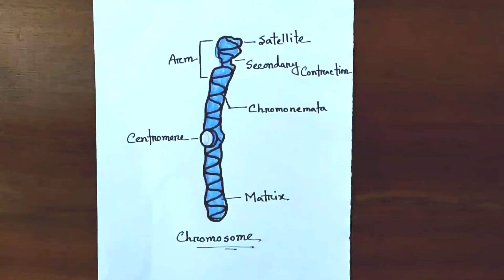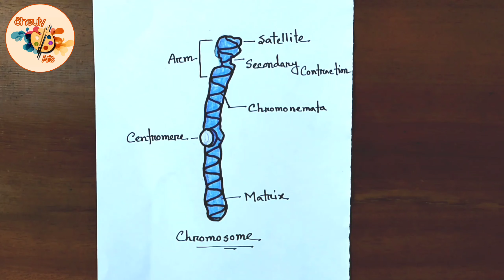How To Draw Chromosome Easily | How To Draw Structure of Chromosome Step by Step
Learn how to draw chromosome - very easy and step by step tutorial for begginers. You can easily learn how to draw labelled diagram of chromosome or chromosome drawing by watching this drawing video. You can also learn about how to draw structure of chromosome, how to draw chromosome step by step, how to draw chromosome easily, how to draw chromosome map, how to draw chromosome ideogram, ক্রোমোজোমের চিত্র আঁকা, biological drawing etc. I always try to show the easiest way of drawing and colouring. So there was a request to watch the whole drawing lesson without dragging it. ©

Time Stamp :-
00:00 - Introduction
00:06 - How To Draw Chromosome
01:20 -Chromosome Colours
02:41 - End Screen